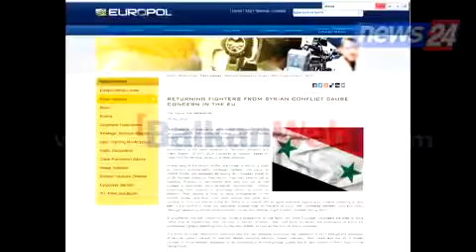Europol: Luftëtarët europianë, kërcënim në rritje